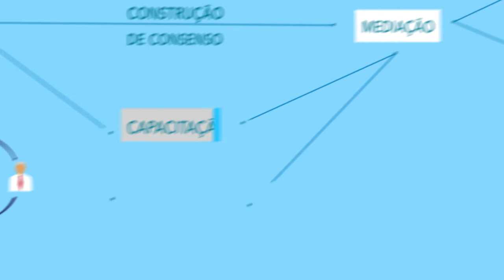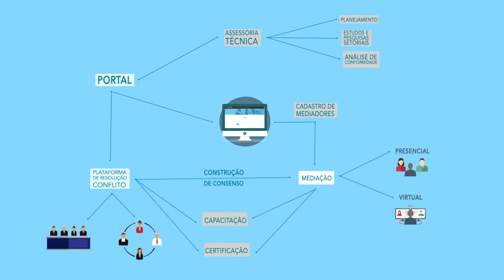Portal FGV Mediação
Coordenado pela FGV Projetos, trata-se de uma plataforma de serviços que oferece soluções de mediação de conflitos realizada de forma online e presencial, além de capacitações e certificações de mediadores e serviços de assessoria técnica para preparar empresas para atuar de forma eficaz frente ao novo marco legal da mediação.